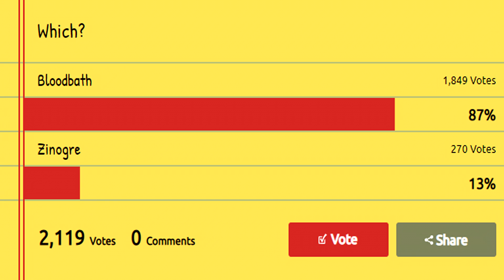THE GREATEST BATTLE - Pro VS Noob - ULTIMATE TURF WAR - Monster Hunter World! (Lore/Discussion/Fun)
Which Elders would come out on top or which herbivore!? Enjoy!

Time for the next Monster Hunter World Turf War for the ages as we Monster Hunter Lore Discuss and Theory our way into deciding who would win in a legendary clash between Monster Hunter Lunastra and Monster Hunter Chameleos along with two other bouts in this Pro and Noob battle in a Podcast discussion on who's champion would win! Don't miss out!